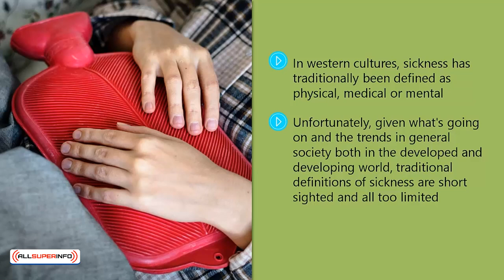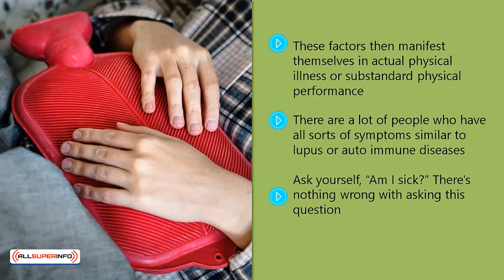Video 1 Are You Sick